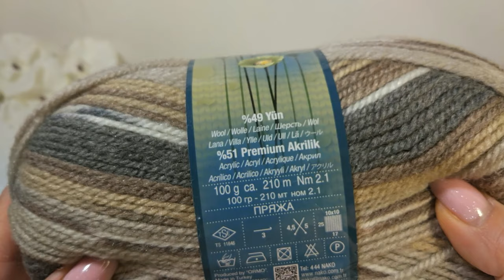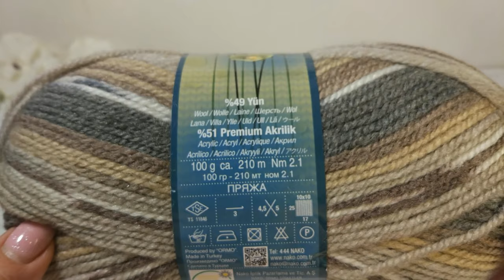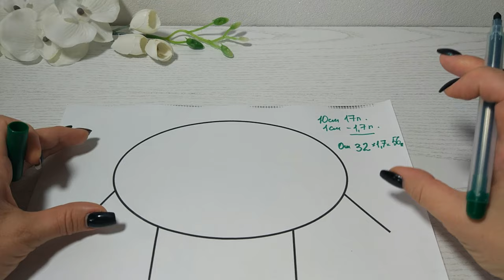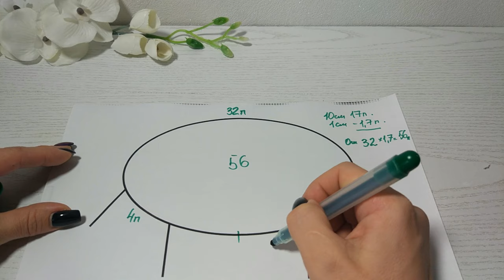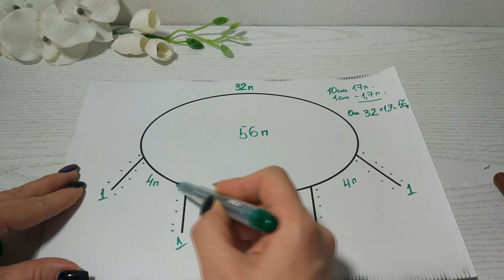Свитер для собаки спицами. Реглан сверху, расчеты для любого размера.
Девочки! У кого сложности с расчетами?✨
▶️ Предлагаю для Вас Мастер-классы с КАЛЬКУЛЯТОРАМИ:

В рамках этих Мастер-классов Вас ждёт:
👉🏼 2️⃣ КАЛЬКУЛЯТОРА РАСЧЕТОВ
👉🏼 подробные пошаговые видеоуроки
👉🏼 текстовые описания к ним
👉🏼 неограниченный доступ ко всем материалам!

Я ОБЕЩАЮ, что у Вас все получится! Проверим?☺️

Это видео будет полезно всем, кто питает безграничную любовь к своим маленьким питомцам. В этом видео мы свяжем свитер для собаки регланом сверху, я подробно расскажу, какие мерки надо снять, как сделать расчеты, сколько петель набрать, где делать прибавки и так далее. Модель несложная, вяжется обычной лицевой гладью, так что справится с ней даже начинающая рукодельница.